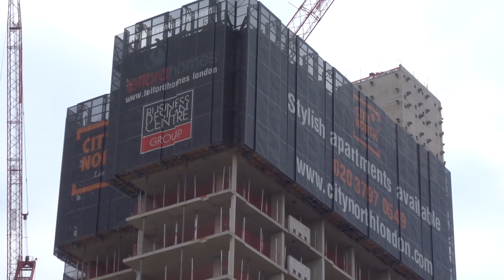City North Finsbury Park Islington London May 3 2019